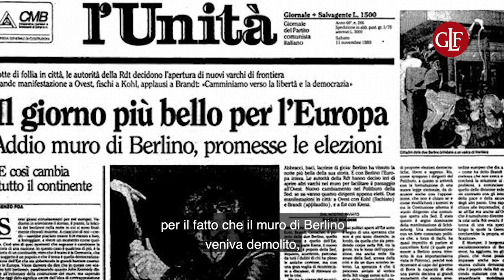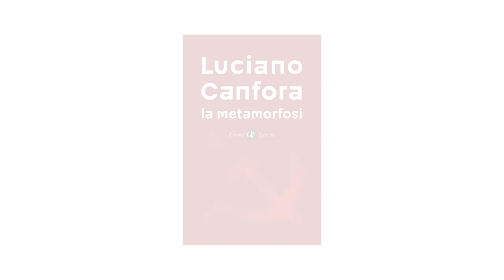La metamorfosi, il nuovo libro di Luciano Canfora (Trailer)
"Se è vero che il tempo trasforma tutto, nulla nasce dal nulla."
Nel giorno del centesimo anniversario della nascita del Partito Comunista Italiano, il prof. Luciano Canfora ci racconta il suo nuovo libro 'La metamorfosi', in cui si interroga su com'è cambiato progressivamente quel grande partito.
La versione integrale di questo video sarà pubblicata prossimamente sul nostro sito.